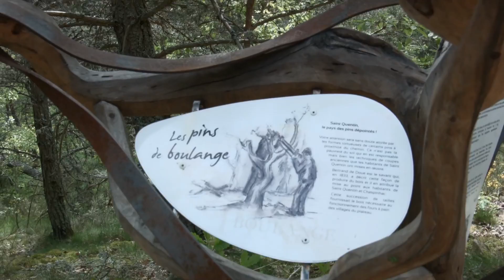Love From Lyon to Le Puy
This features my mom, my brother, my cousin Benjamin, his boyfriend Greg, and my grandparents.  This was my mom’s first trip back home in 20 years. Stick around to the end for some important words from her.

Music is a remix of Edith Piaf's "La Vie En Rose" created by Will Anderberg. Check out his pages:

Filmed on the Black Magic Pocket Cinema Camera
Color grading in Davinci Resolve